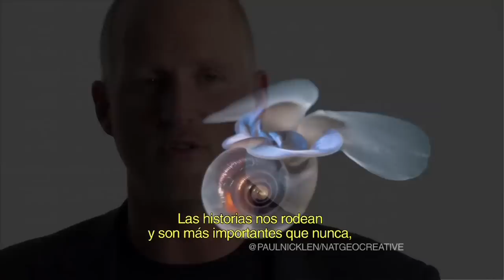Por El Planeta - Photo Contest (Español)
La fotografía es una de las herramientas más eficaces que podemos utilizar para convencer a la sociedad de que es el momento idóneo para comenzar a actuar por nuestro planeta. Hoy, fotógrafos de todo el mundo,@Televisa.com, @National Geographic, @Sectur y @ConacultaDGP se unen en con el fin de transformar nuestro planeta en: Por El Planeta, Wildlife, Nature & Conservation Photo Competition, el concurso internacional de fotografía de conservación más importante del 2015.